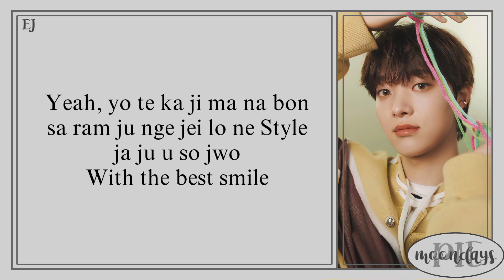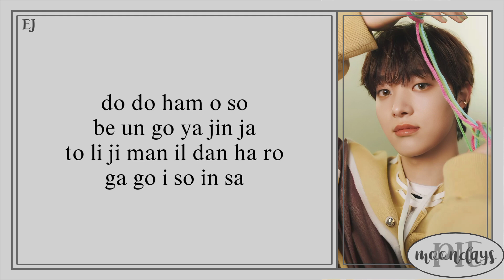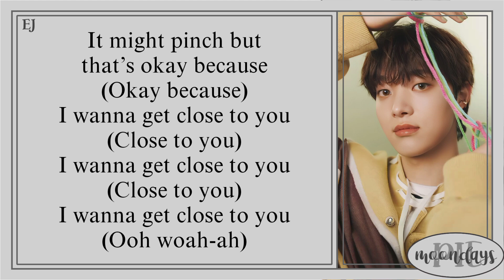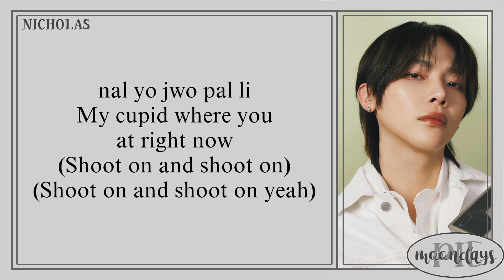NICHOLAS & EJ (니콜라스 & 의주) Of &TEAM (앤팀) - Cupid (Cover) 'Easy Lyrics'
Info -,

Track : Cupid (Cover)

Artist : EJ & Nicholas